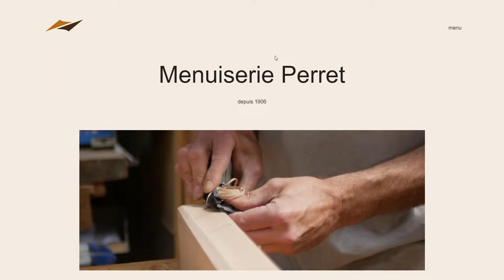Menuiserie Perret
Menuiserie Perret By Bihua From France
Perret is a Lyon-based company specializing in wood joinery and fittings, whose scope of action extends from the Rhone Alpes region to abroad, depending on the nature of its sites.